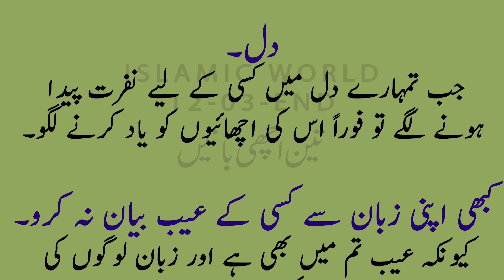Teen Acchi Baatein | Dunya | Dil | Bayan | Achi Baatein | Islamic World 12-03-END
Teen Acchi Baatein
Dunya
Bayan
Dil
Islami Baat
Islamic Malomat
Islamic General Knowledge
Achi Baatein
Aaj ki Achi Baatein
Khubsurat Malomat
Quran Informative Knowledge
Information
Malomat e Aamma